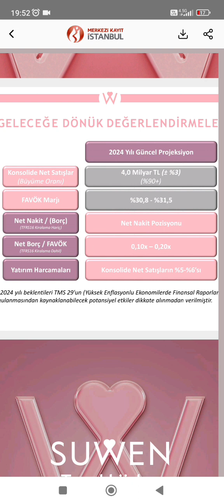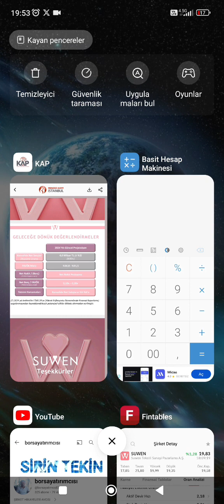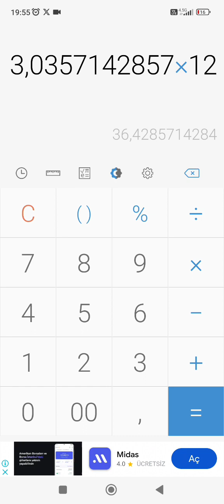SUWEN TEKSTİL HISSE ANALIZ 2024 BEKLENTİ SIRKETIN HEDEFLERI